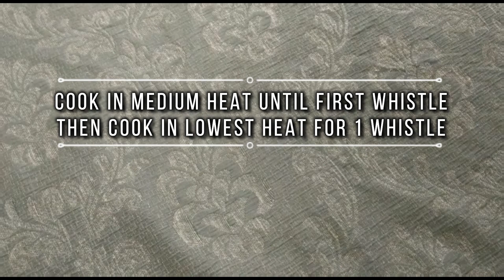ഒരു അടിപൊളി മട്ടൻ മസാല - Mutton Masala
Delicious mutton masala. Special recipe. Watch step-by-step video to learn the know-how of preparing BEST MUTTON MASALA